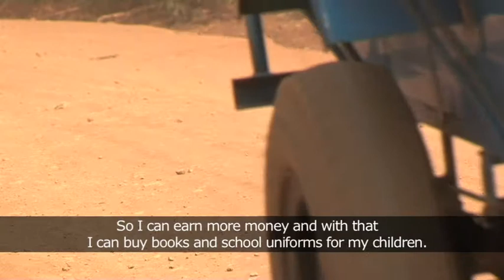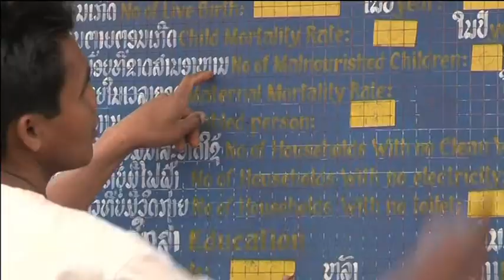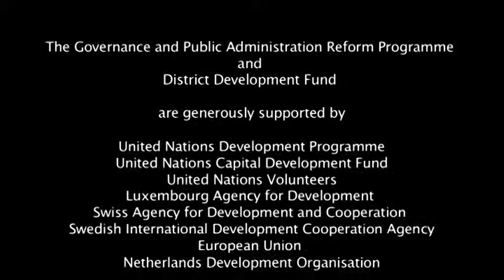Improving Lives through Better Public Service Delivery (English version)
This film highlights the direct benefits of more efficient local governance on people's lives. For the villager's of Hor Kong, Saravane province, 800kms south of Vientiane, a new road means they can sell their produce at the market all year round, even during the 5-month rainy season.

The villagers voted for the new road as a development priority and with support from the District Development Fund (DDF) finances were transferred from the central to district level. The DDF is one component of the Governance and Public Administration Reform Programme that is active in 6 provinces of Lao PDR. In 2012 a new GPAR programme will start to further promote better and more efficient governance.